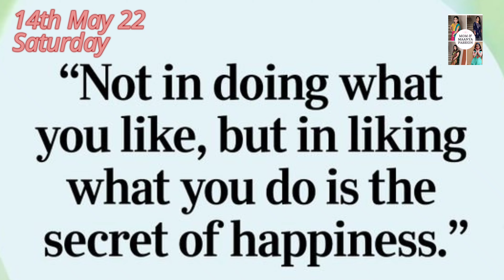Day By Day I Am Getting More And More Drained & Strained